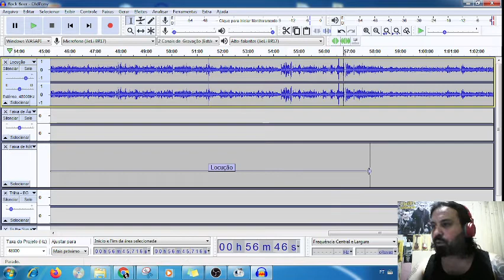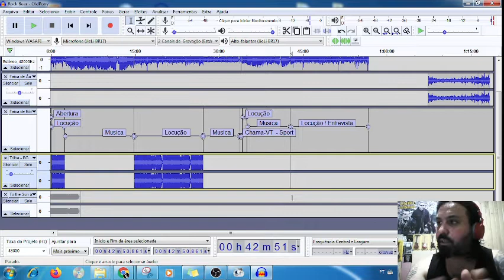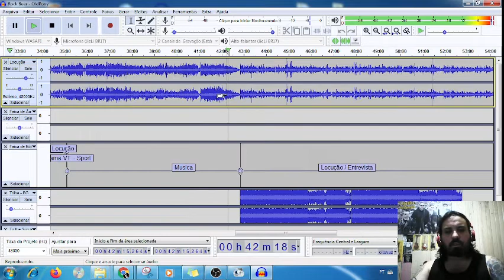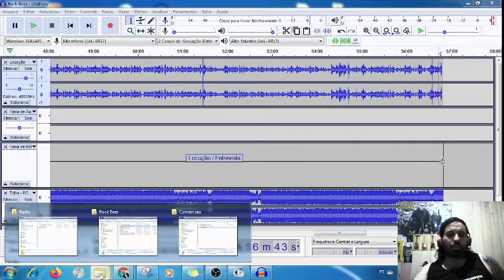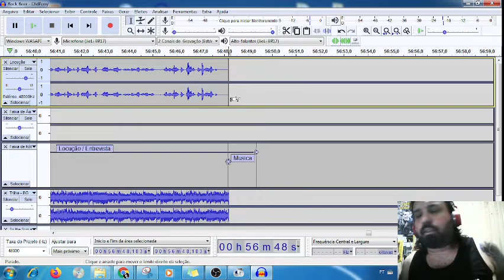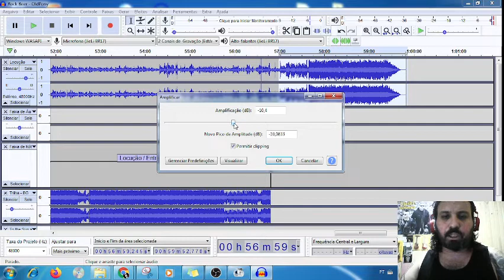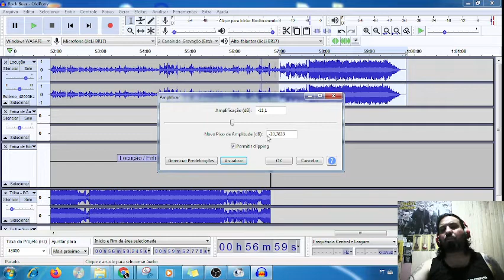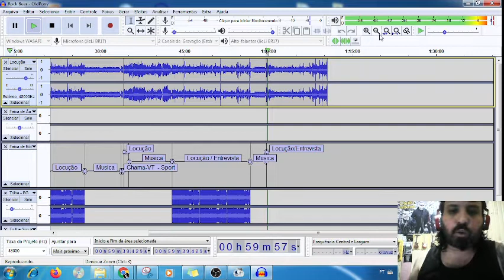Audacity na Pratica - Parte 4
Audacity é um software livre de edição digital de áudio disponível principalmente nas plataformas: Windows, Linux e Mac e ainda em outros Sistemas Operacionais. O código fonte do Audacity está sob a licença GNU General Public License.